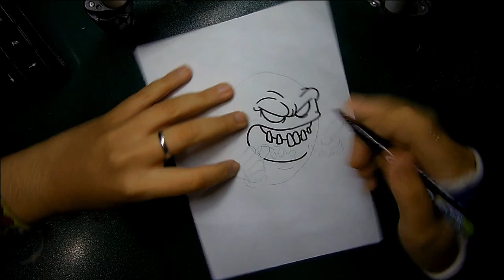CÓMO PINTAR UN FANTASMA GRAFFITI 👻 | Carka